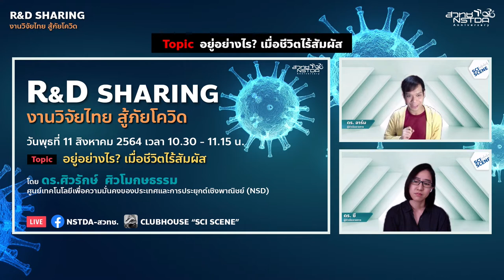R&D Sharing 2021 EP2: อยู่อย่างไรเมื่อชีวิตไร้สัมผัส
เราจะอยู่อย่างไรเมื่อชีวิตไร้สัมผัส มาร่วมรับฟัง แลกเปลี่ยนเรียนรู้ และค้นหาคำตอบไปกับนักวิจัย สวทช. ดร.ศิวรักษ์ ศิวโมกษธรรม ผู้อำนวยการ ศูนย์เทคโนโลยีเพื่อความมั่นคงของประเทศและการประยุกต์เชิงพาณิชย์ (NSD) กับนวัตกรรม "ลิฟต์ MagikTuch ไร้สัมผัส ลดเสี่ยงเลี่ยงโควิด-19" ใน R&D Sharing 2021 EP.2 วันพุธที่ 11 สิงหาคม 2564 เวลา 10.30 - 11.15 น.